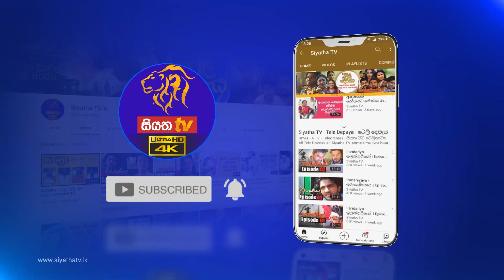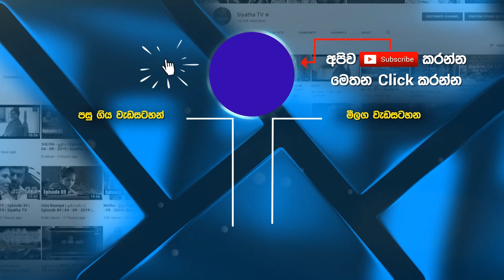Rahee - රැහේ | Episode 81 | 13 - 09 - 2021 | Siyatha TV